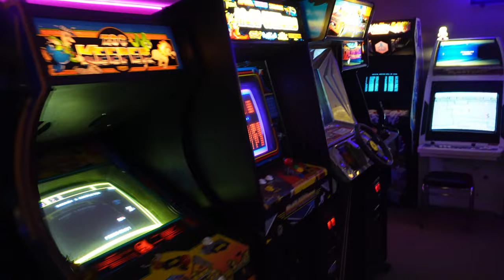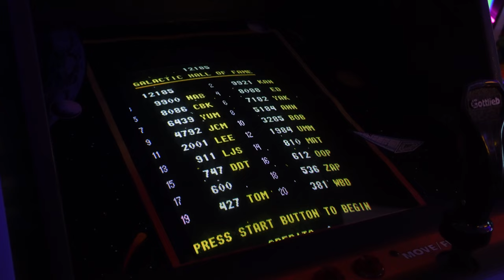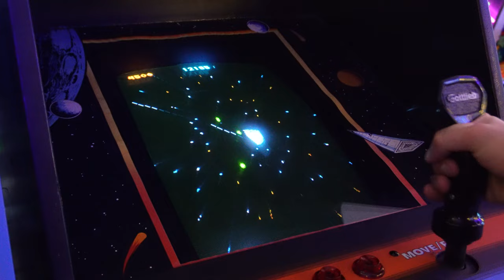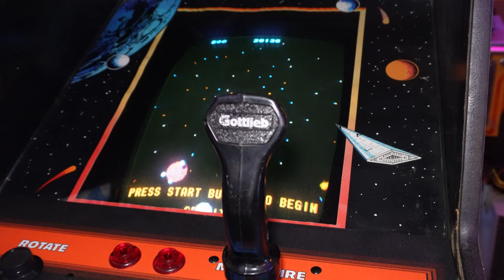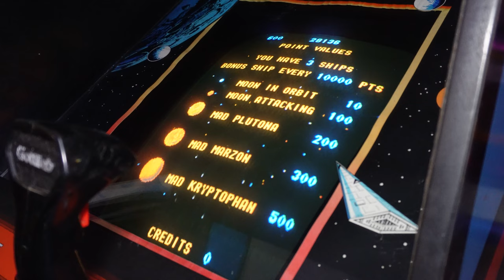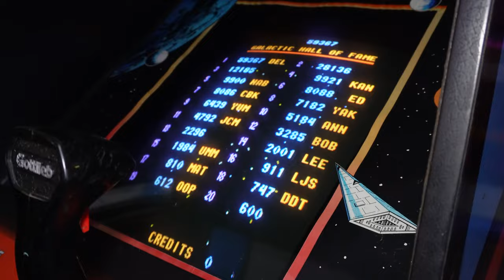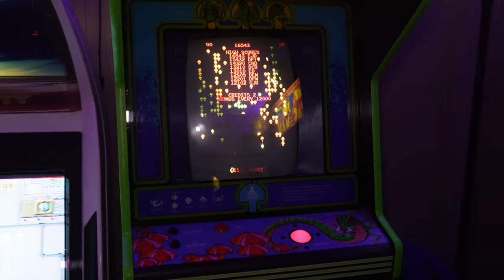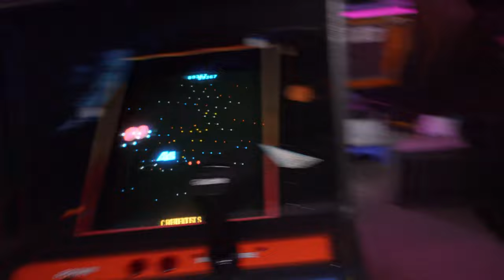Escaping the Madness: How to Fix Mad Planets Audio Issues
Let’s Fix Mad Planets [Episode 2]

In this episode I work on fixing a sound issue that has been there from the start.  I end up fixing it with a simple solution and while I had the hood open, I cleaned the leaf switches on the flight stick.  Everything that I use is linked below for your convenience.

Thanks for making this channel successful!  I love this hobby and I enjoy sharing it with fellow enthusiasts.  Anything you would like to see in the future?  Let me know.

- 5w 100 Ohm Potentiometer
- Knob for Potentiomenter
- DeOxit F5 Fader cleaner
- DeOxit D100L contact cleaner

- Hakko 888D soldering station
- Hakko FR-301 de-soldering gun
- Kester leaded solder

- Wire stripper
- Ratchet pin crimping tool
- Ratchet terminal crimping tool

- Power Screwdriver with LED light
- Rechargable LED bar Flashlight

- Fluke 115 Multimeter
- Headband LED magnifier (rechargable)

My Camera Gear:
- Sony ZV-E10 (black)
- Sony ZV-E10 (white)
- Panasonic Lumix G95
- Panasonic G series Lens
- Zhiyun Crane M3 Gimbal